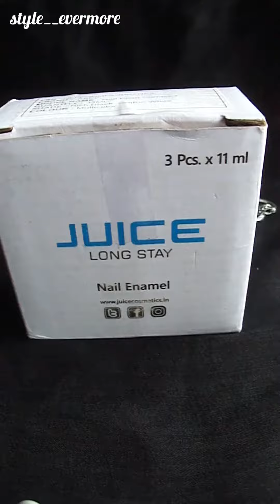Juice Nail Polish Swatches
Bought this juice nailpaints and Now i love my nails even more💕
Shades - 🖤 Rich Black 49
                🤍 Cotton White 50
                ⚪  Dove 02